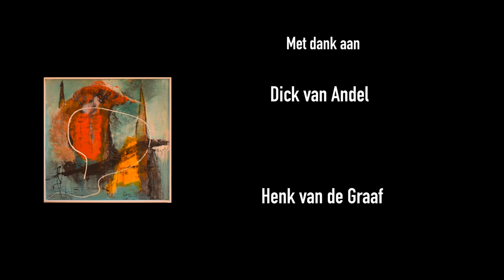Le Jeune, veelkleurigheid, een korte docu van Amber Fortuin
Wil de Jong - Van Andel schildert onder het pseudoniem "Le Jeune". In deze korte docu schetst Amber Fortuin de veelheid aan kleuren die het kunstenaarsleven van Wil bepaald. Niet alleen op het doek, maar ook in haar innerlijke (droom) wereld. Een levensschets in lyrisch abstract, een innerlijke, onzekere zoektocht naar het juiste gevoel, maar bovenal een leven vol veelkleurigheid. Copyrights Amber Fortuin.